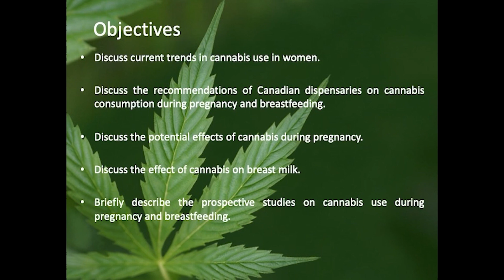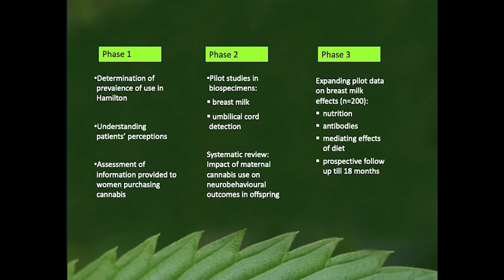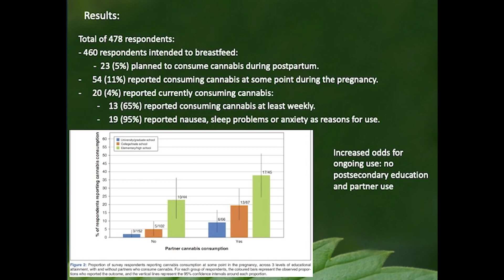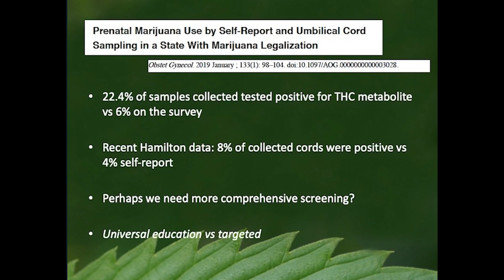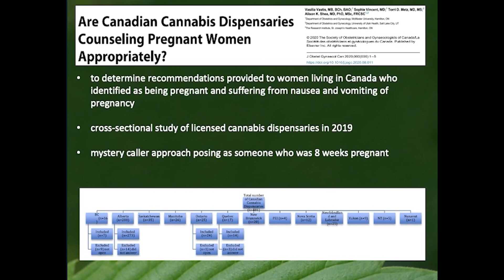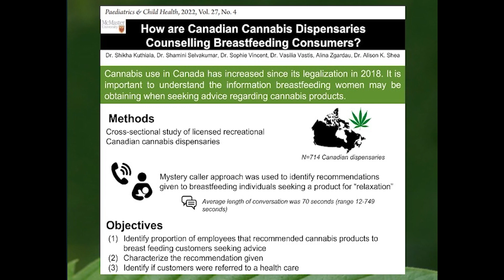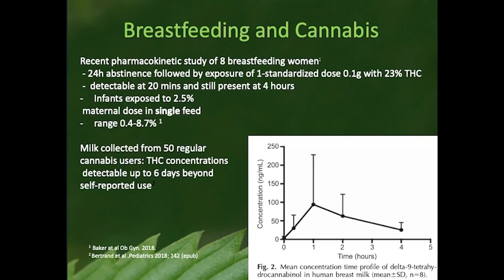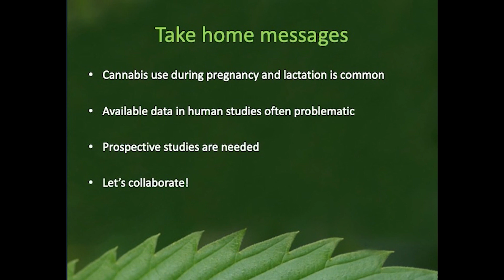Cannabis use during pregnancy and lactation - Alison Shea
Full talk title - Cannabis use during pregnancy and lactation: prevalence, perceptions and potential short and long-term sequelae.

Presented by Alison Shea.

Filmed during the Cannabis and Women’s Health Half day on May 16, 2023 at McMaster University in Hamilton Ontario.

This event explored current research topics on cannabis and women’s health, with a focus on cannabis use during pregnancy and lactation.

The Michael G. DeGroote Centre for Medicinal Cannabis Research is a multidisciplinary leader in medicinal cannabis research. The Centre is led by the Michael G. DeGroote School of Medicine Initiative for Innovation in Healthcare at McMaster University in Hamilton, Ontario, Canada.

This initiative leverages McMaster University’s world-renowned expertise in health research and evidence-based medicine to create a hub for evidence-based data and innovative research.

The Centre is a partnership between McMaster University, St. Joseph’s Healthcare Hamilton, the Peter Boris Centre for Addictions Research and the Michael G. DeGroote School of Medicine.